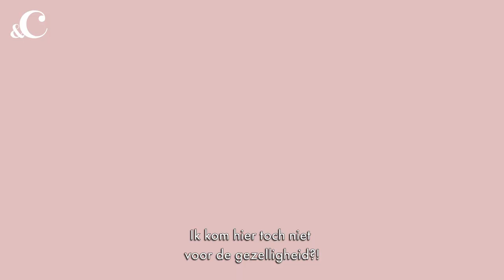Sander Schimmelpennick openhartig over zijn dateleed - &C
Montage: Jelle Baars Media